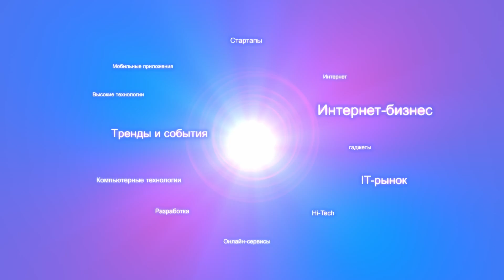Спутниковая связь. Иван Ершов, СТЭККОМ: подвижный VSAT - это возможно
«Если говорить о географической экспансии внутри нашей страны, то наиболее интересная сейчас точка — это Северный морской путь, который активно развивается. Поэтому наряду с М2М на базе Iridium, мы чувствуем большой потенциал и в подвижном, морском VSAT. Мы были пионерами такого направления. В частности, ледокол «50 лет Победы» оборудован нашей системой, она уникальная, двухантенная… обеспечивает связь на 80-м градусе. То есть в принципе для Ku-диапазона считалось, что дальше 75 градусов северной широты жизни нет» - в студии JSON.TV Иван Ершов, менеджер по маркетингу компании «СТЭК.КОМ».